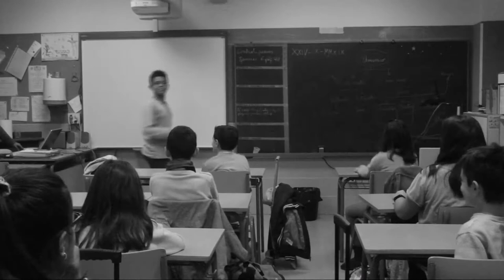El cantante de Jazz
Esta película se ha realizado en la factoría "Quirollywood" del Colegio Elena Quiroga y quiere ser un homenaje a la primera película sonora titulada "El cantante de Jazz",  estrenada el año 1.927.